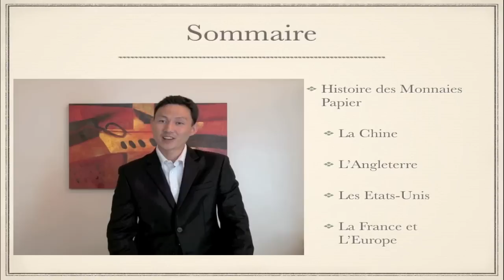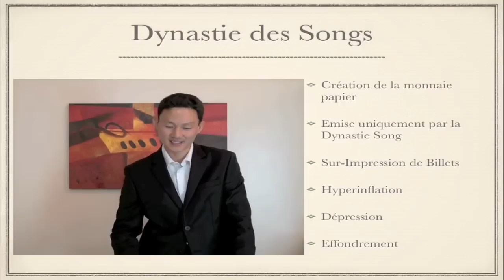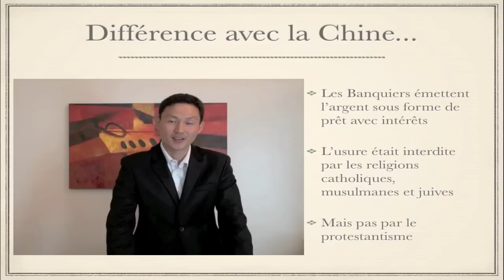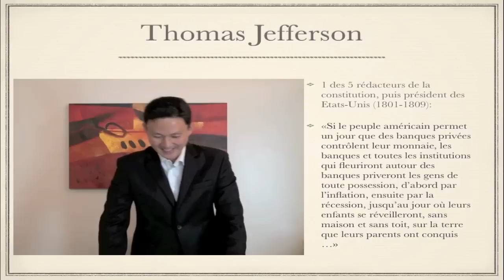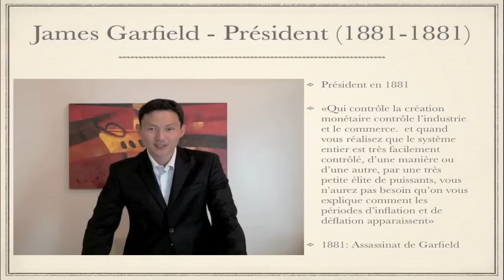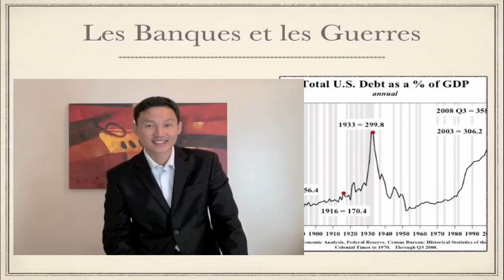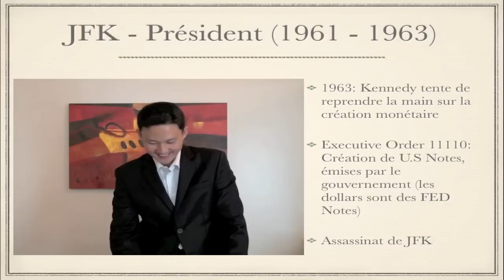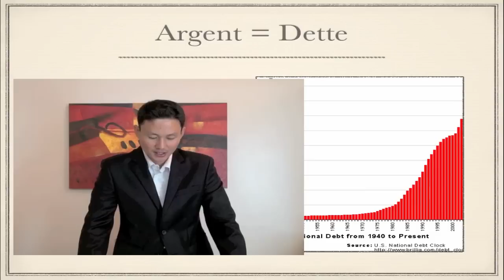Explication du système bancaire 1 [LIRE LA DERCRIPTION]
POUR AVOIR BEAUCOUP PLUS D'INFORMATION SUR LA MANIPULATION BANCAIRE : tinyurl . com / cwex8qd